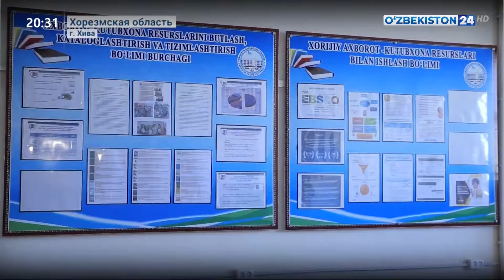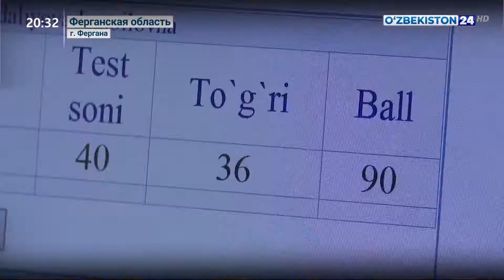Новости 24 | Отбор учителей во вновь создаваемые специализированные школы